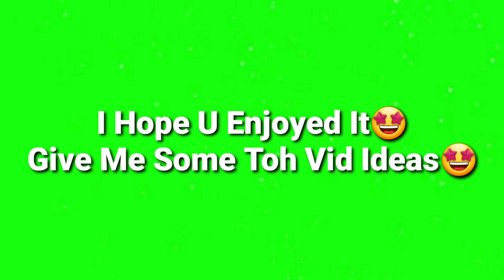If I DIE The Video Ends! |Tower Of Hell [Roblox]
If I Die The Video Ends🤩 I Hope You Guys My Toh Video🤩 Rate It 1-10😊 Tysm For 18.1K Subs🥳 I really appreciate It😚

TikTok User:@blue_squadforever

Instagram User:Blue Squad Roblox

Roblox User:Master_Gamer615

Roblox Group(Tim Hortons)

song:Electrified and Castle🤩